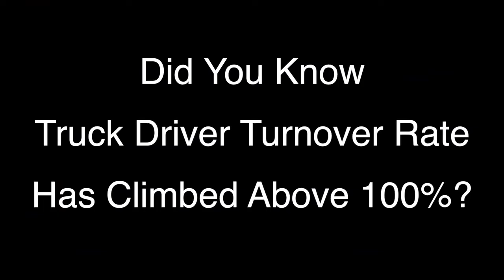Team Truck Drivers -- Driver Turnover vs. Driver Longevity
There are many reasons why professional truck drivers leave or stay at a trucking company.  R & R truck driver teams stay 6, 10, 15 and even 20 years.  Check out the reasons why.